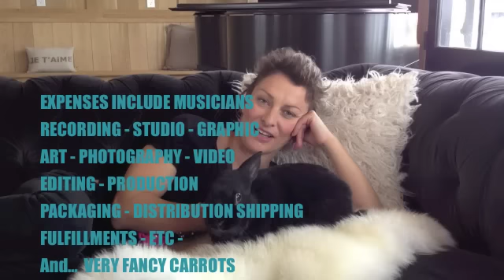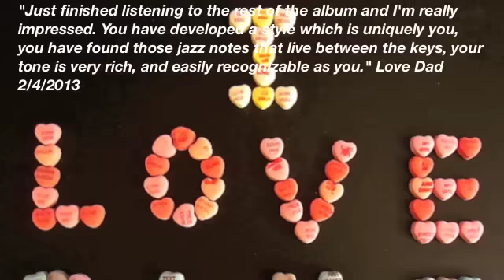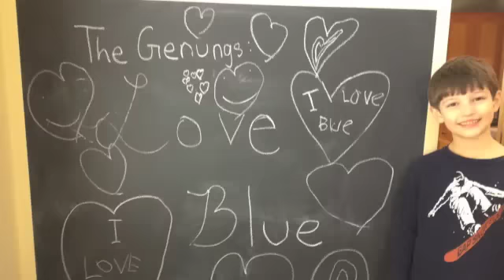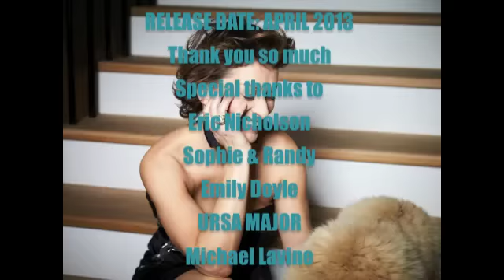AUDREY BERNSTEIN LOVES BLUE KICKSTARTER VIDEO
In Part One Audrey is interviewed with her adorable bunny Blue, she talks about her kickstarter project and making her debut album.  Part Two is a very sweet montage of I LOVE BLUE photos from people all over, to the song Blue Skies, from her soon to be released album.